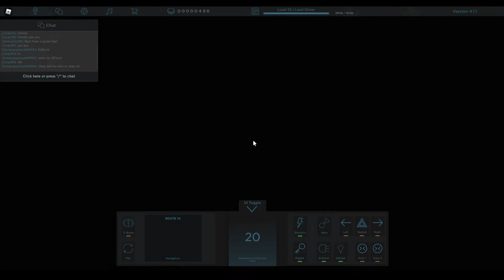Route 1A Canterbury Bus Station to East Canterbury - Canterbury & District Bus Simulator - Roblox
Enjoy this video! Hoping this video likes it! :D